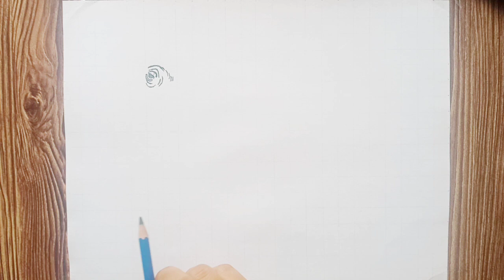How To Draw Elephant